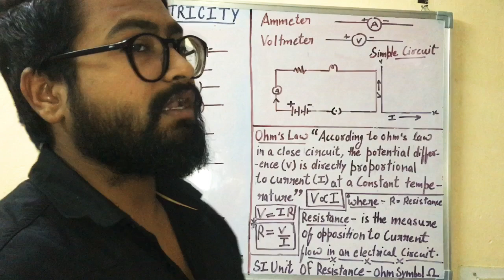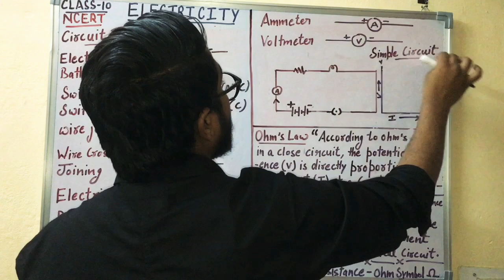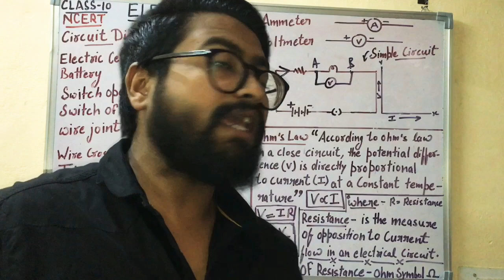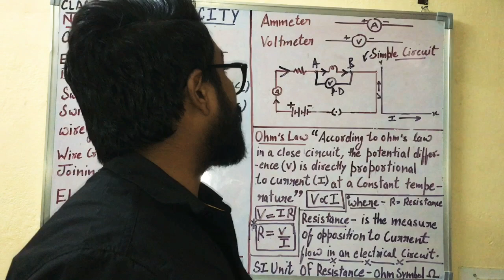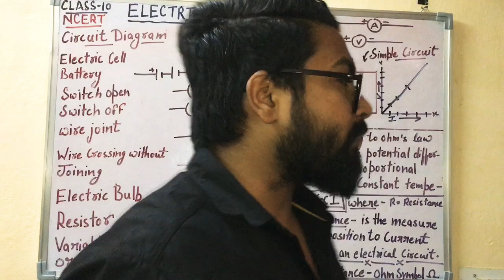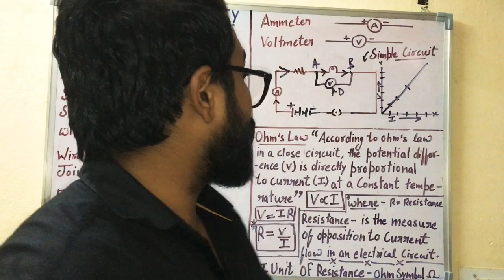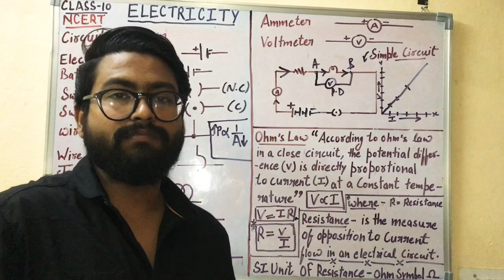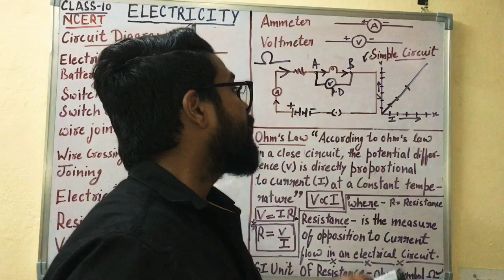Circuit Diagram & Ohm’s Law for class 10 NCERT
Students and Friend if you have any problem then write your question in comment.